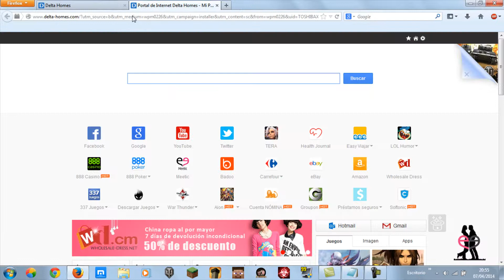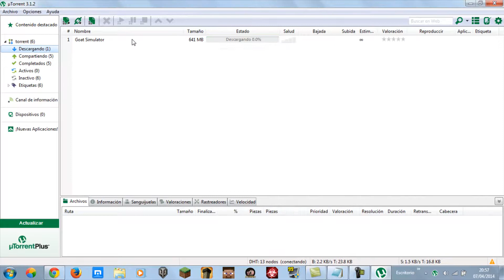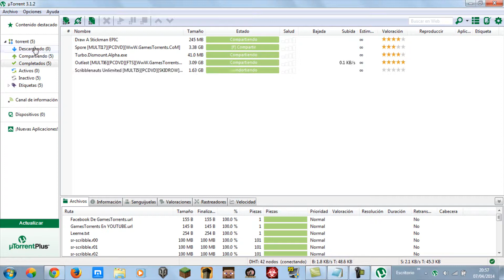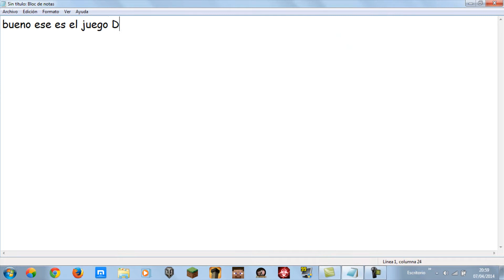como descargar e instalar goat simulator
cuando lo descargueis hay un archivo que se llama set up.exe lo ejecutais y le dais a todo siguiente y listo